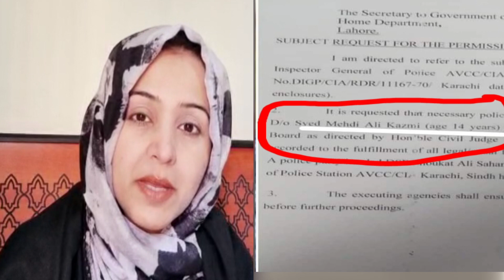Dua Zahra ne Aitraf e Jurm Kar Lia Dua Zehra Case Latest Updates||Dua Zehra New pics and Videos.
Dua Zahra ne Aitraf e Jurm Kar Lia Interview me Dua sy Bulwaya Geya Jhoot Fash Fash Dua Zahra Update